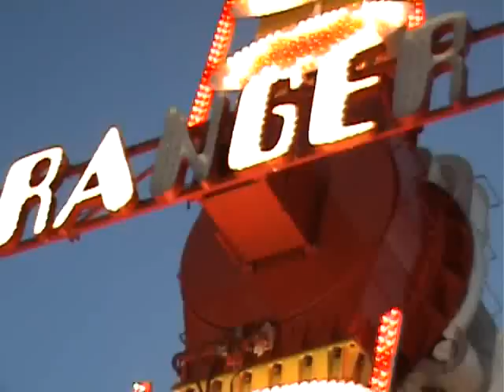New Comer Jour 1 Foire Saint Martin Perpignan 2006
Vidéo du New Comer lors de son passage à Perpignan à la Foire Saint Martin 2006.